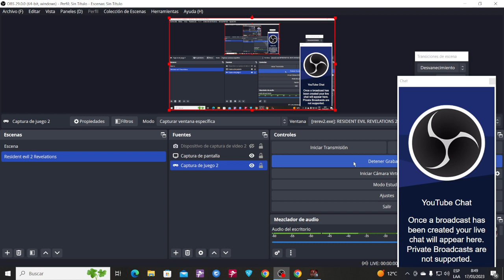Resident Evil 2 Revelations parte 21